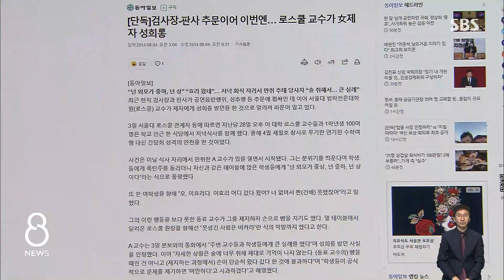'대통령 동기' 송옥렬 후보자, 과거 성희롱 발언 논란 / SBS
공정거래위원장 후보자로, 윤석열 대통령의 사법연수원 동기인 송옥렬 서울대 법학전문대학원 교수가 지명됐습니다. 그런데 송 후보자가 과거 제자에게 성희롱 발언을 한 것으로 알려져서 논란이 일고 있습니다. 송 후보자는 잘못을 인정하며 깊이 반성한다고 밝혔습니다.
박원경 기자가 취재했습니다.